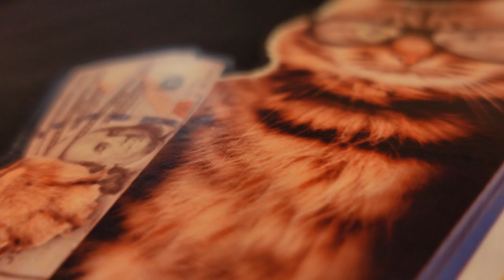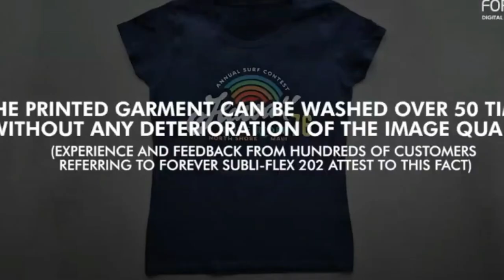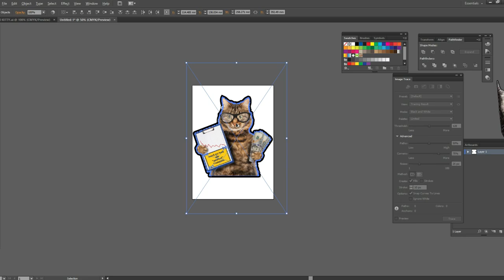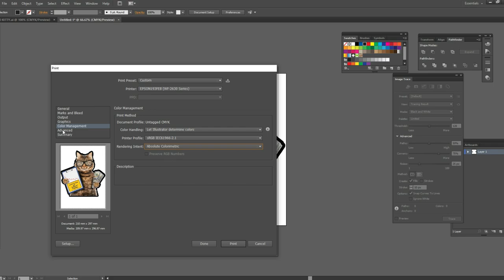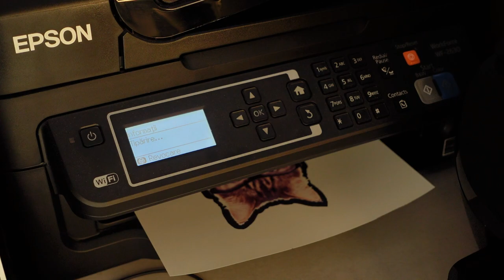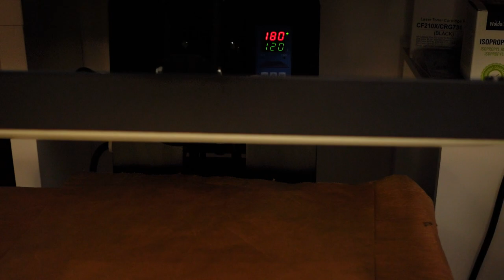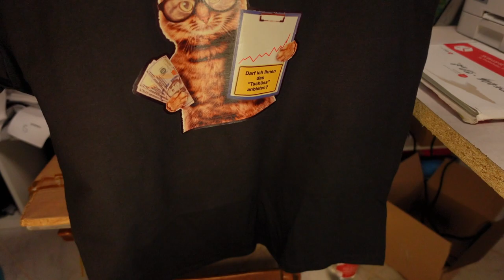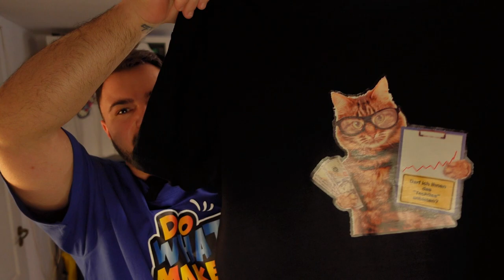Cum se sublimeaza un tricou negru din bumbac cu folia Forever SubliFlex 202 TUTORIAL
Cum se sublimeaza un tricou negru din bumbac cu folia Forever SubliFlex 202 , personalizare tricou cu folie de sublimare , TUTORIAL COMPLET

Brother ScanNCut DX SDX230Di

Forever Subliflex 202

Cerneala de sublimare

Alatura-te acestui canal daca ma apreciezi si daca vrei sa beneficiezi de mai multa consultanta :